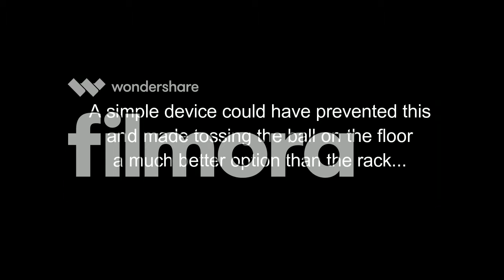Bowling Ball Holder Advertisement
Intro to marketing project